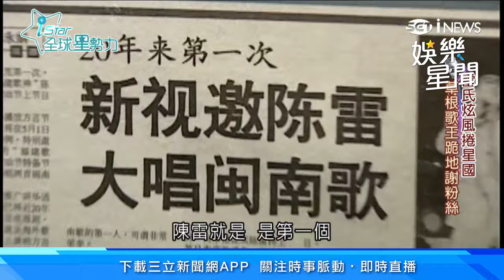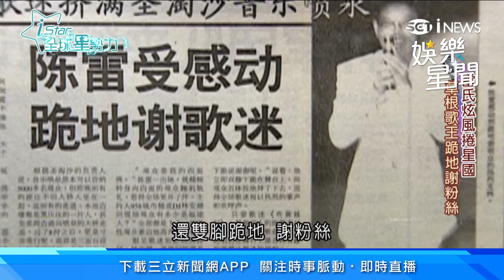草根歌王 陳雷 30年演藝之路 憑藉一首「歡喜就好」席捲全台開啟雷氏旋風！｜三立娛樂星聞